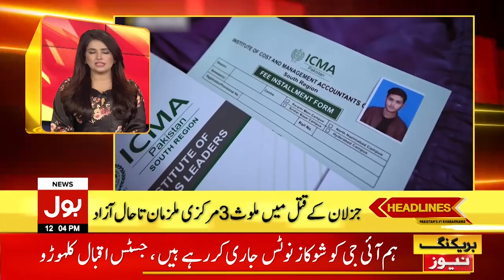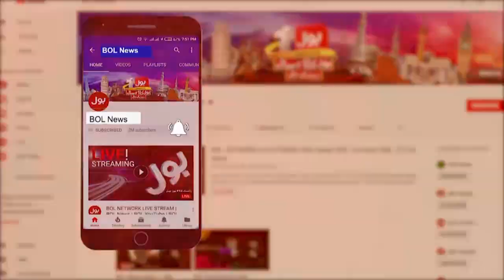Imran Khan Final Warning to PM Shehbaz Sharif | News Headlines at 12 PM | Israel vs Pakistan